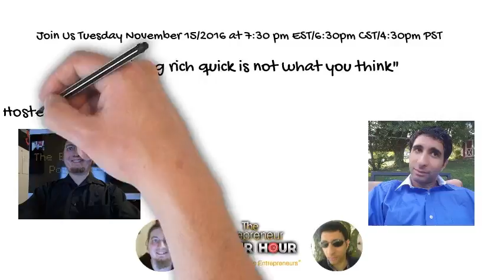GETTING RICH QUICK IS NOT WHAT YOU THINK TRAILER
Getting rich quick is not what you think

NOTE: YOU WILL NEED ZOOM VIDEO CONFERENCE SOFTWARE INSTALLED! if you plan on joining us through the Link, Otherwise you cal call in by telephone Dial: (US Toll) or (US Toll) Meeting ID: 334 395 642
Today, people have a different definition of success and quality of life. It’s no longer about peace and happiness, but rather about how much you earn and how many luxuries you can purchase. The media covers companies that reap billion-dollar valuations, and society measures success by the car you drive and the city in which you live.

If you want to bring enduring quality to your life and get "rich quick," focus on the things that matter.

Welcome to-
The Entrepreneur Power Hour
Entrepreneur
Entrepreneurship
 Entrepreneur ideas
What is entrepreneurship?
Young entrepreneurs,
Entrepreneur definition
Women entrepreneurs
What is an entrepreneur?
Social entrepreneurship
Entrepreneurship development
Famous entrepreneurs
 Entrepreneur motivation
Entrepreneur advice
Entrepreneur tips
Entrepreneur lifestyle
Entrepreneur interview